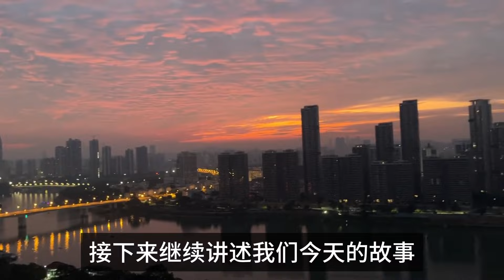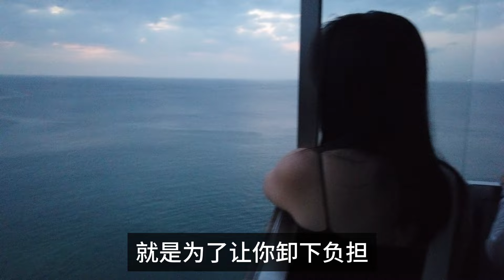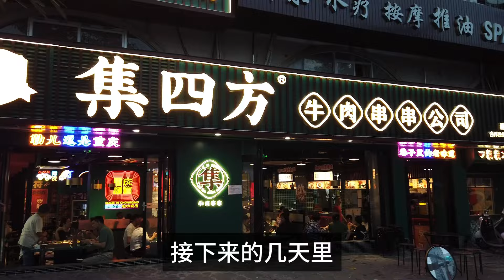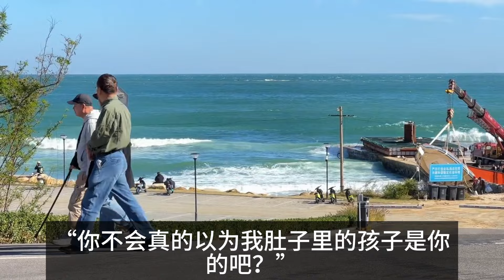小情侣去巴厘島度假，偶遇幣圈大佬，他們決定交換女友。可是在回國後，李馳明的腸子都悔青了！江湖李白